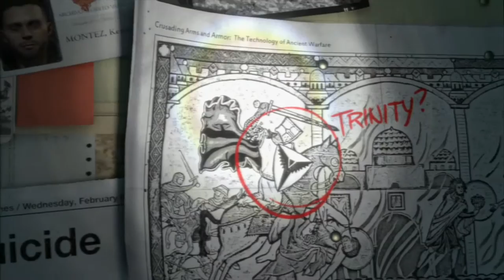RISE OF THE TOMB RAIDER BR!